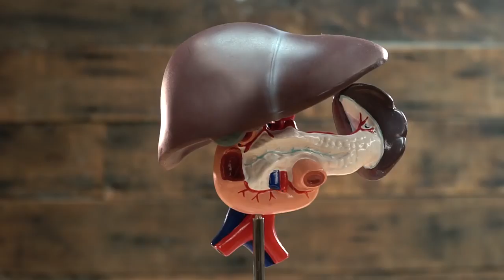THE TRUTH About Fasted Training / Study Based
weight crushers  weight loss fitness health diet